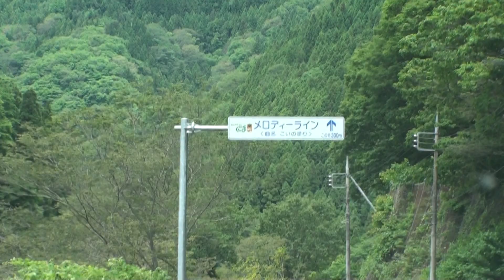ぐんまメロディーライン 国道462号「こいのぼり」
群馬県にはメロディーラインが10箇所あります。
神流町に向かう途中に撮影しました。
曲名は「こいのぼり」。
運転はいつもお世話になってるGORILLAさんです。